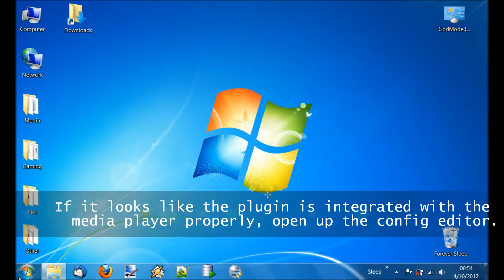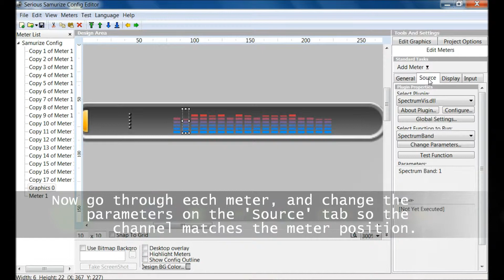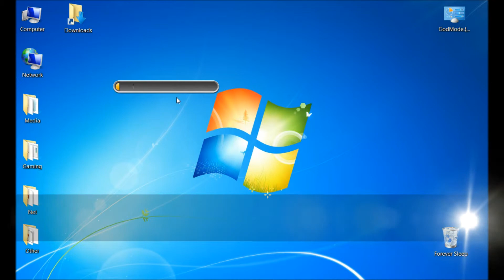Samurize Spectrum Visualization How-to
This video demonstrates one method of creating that cool spectrum visualization graph thingy in Samurize.